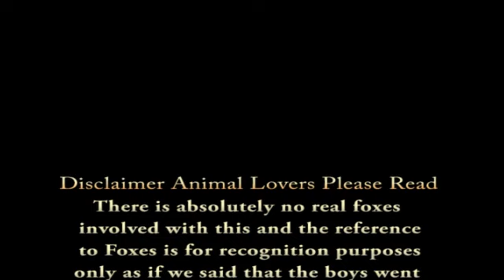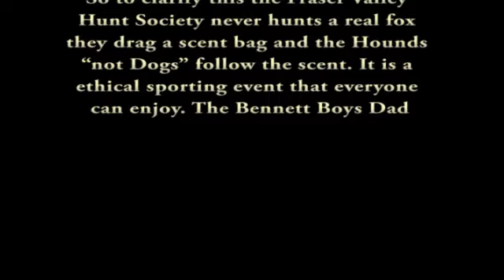This is the Bennett boys first NO fox hunt with the Fraser Valley Hunt Society held at RiverLands.ca in Pemberton BC CA Oct 25 2009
It was more of a hack than a hunt. At the beginning they started out OK but Neos pony jumped a ditch and Neo ended up in the ditch after that the pack was to far ahead so they ended up galloping flat out for over a mile. Benny for some reason kicked it into hi gear Rens new pony Sophie was great and he felt very comfortable on her for his first time. There isnt much video content other that smiles, they had fun and I think they are hooked now.

Also there is absolutely no real foxes
involved with this and the reference
 to Foxes is for recognition purposes
 only as if we said that the boys went
on there first hunt some people might
think the boys where hunting for game
So to clarify this the Fraser Valley
Hunt Society never hunts a real fox
they drag a scent bag and the Hounds
not Dogs follow the scent. It is a
ethical sporting event that everyone
can enjoy.